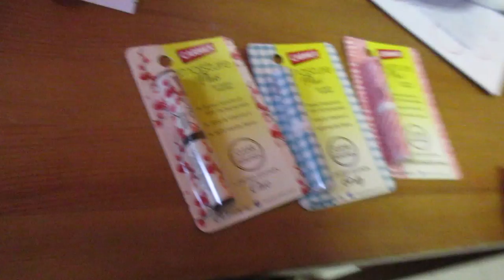My New Macbook!! (4.15.15 - Day 485) daily vlog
Feeling sad + in love with my macbook + no love for mommy baby hates me!